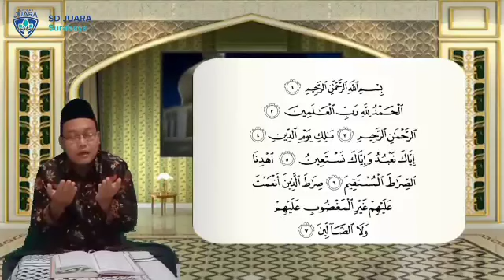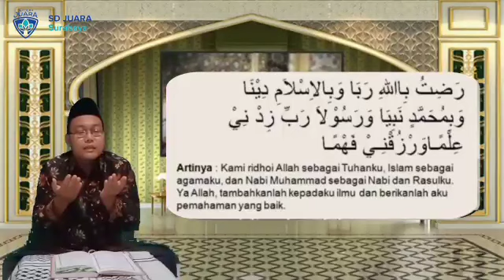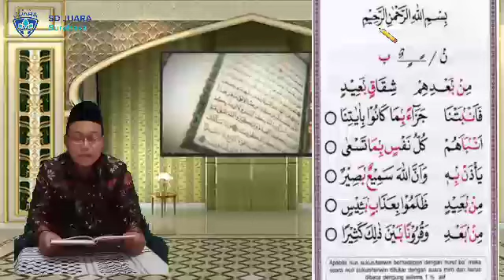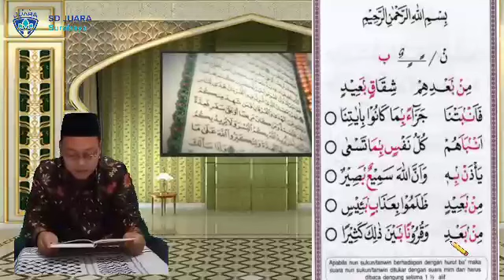pembelajaran Ttq Tilawati jilid 5 hal 8